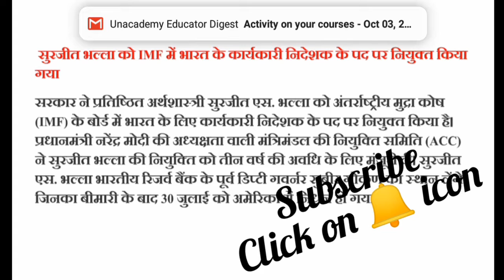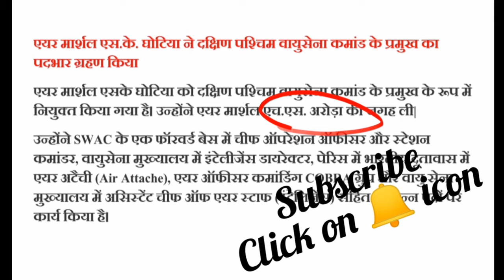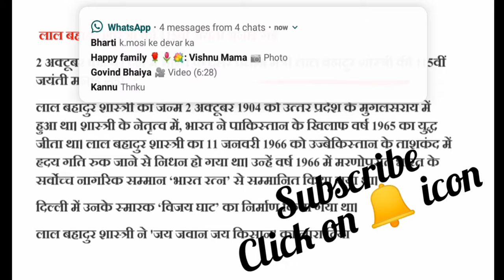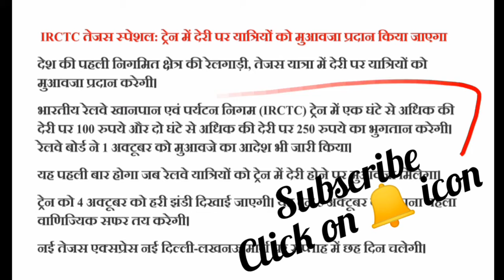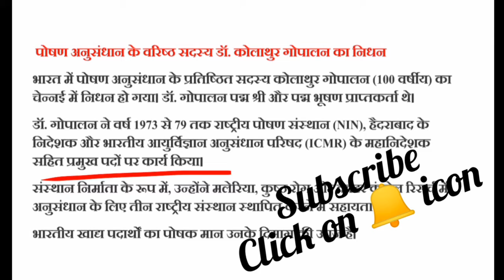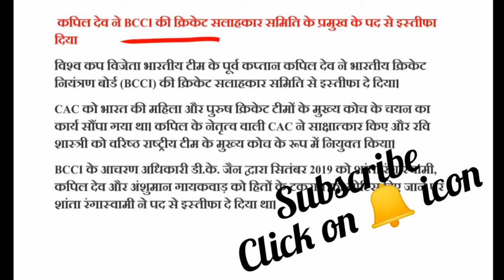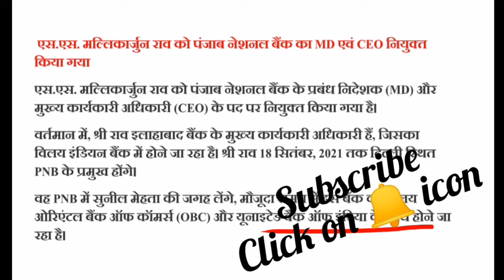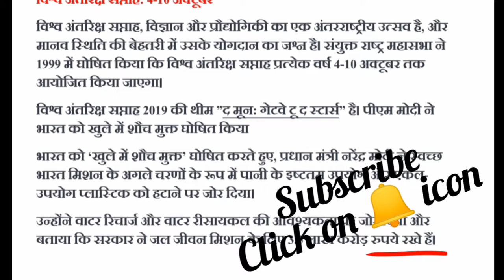4 October 2019 Current Affair | For Daily News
Current Affairs analys
4 october  2019 for SSC, Banking, CLAT, IBPS, UPSC, MPSC, RPSC, BPSC, UPPSC, States pcs

Referrals Code For Plus Course-PRIYANKAGUPTA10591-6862

Current affairs is a genre of broadcast journalism. This differs from regular news broadcasts that place emphasis on news reports presented for simple presentation as soon as possible, often with a minimum of analysis